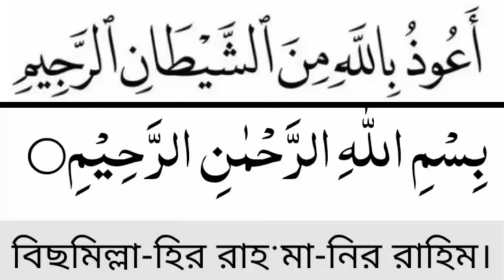নির্জনে বসে এই আয়াত ৪৯৯ বার পড়ুন,ইনশাআল্লাহ দেখবেন আল্লাহ আপনার সকল আশা পুরন করতেছেন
ছালামুন কাওলাম মিররাব্বির রহিম এই আমল সম্পর্কে বলতে গেলে বলে শেষ করা যাবেনা...এই আমলটি করতে পারলে যে ব্যক্তি সফল হবে তার জীবনে কোন কিছুর অভাব থাকবে না... সেই ব্যক্তি চাইলে যেকোনো কাজ মক্কেল দিয়ে করিয়ে নিতে পারবে..
যে কোন সময় নির্জনে বসে এই দোয়া টি ১৪৯০ বার অথবা ৪৯৯ বার পড়লে, আল্লাহ সংগে সংগে বান্দাকে রহমতের চাদর দিয়ে ঢেকে দেন,বান্দা যা চায় আল্লাহ তাই দিয়ে দেন
মানসিক টেনশন দূর হবে, আল্লাহর গায়েবি সাহায্য আসবে, সকল আশা পুর্ণ হবে, জীবনের সব গুনাহ মাফ হয়ে যাবে

মক্কেল হলো আয়াতের গোলাম... এরা আমল কারীর যেকোনো আশা-আকাঙ্খা পূরণ করিয়ে দিতে পারবে... এই আমলটি করতে হলে ২১ দিনের জন্য আমলের জায়গা নির্বাচন করে  নিতে হবে... অনেক সময় আমলে সফল হতে পাঁচ মাস সময় লাগে...

আমলের নিয়ম,, যে জায়গায় আমলটি করবেন  সেই  জায়গাটি সুবাসিত করে নেবেন .. শরীরে সুগন্ধি আতর মাখবেন... আমল করার পূর্বে প্রথমে কিছু ছদকা  করে নিবেন... আমল যে জায়গাটিতে করবেন সে জায়গাটি নির্জন হতে হবে... প্রতিদিন একই সময় আমল করতে হবে আমল সম্পর্কে কাউকে কোনো কিছু বলা যাবে না... আমলটি যতদিন  করবেন ততদিন ওই ঘরে কাউকে প্রবেশ করতে দেয়া যাবে না.

ঘরটি অন্ধকার করে রাখলে ভালো হবে কিংবা ডীপ লাইট জ্বালিয়ে রাখতে পারেন... আমলটি ছেলে-মেয়ে উভয়ই করতে পারবেন..

আমলটি করতে হলে আপনাকে পাঁচ ওয়াক্ত নামাজ পড়তে হবে ...সব ধরনের নেশা বাদ দিতে হবে .সর্বদা অজু রাখবেন ... আমল করার পূর্বে শরীর বন্ধ করে নিতে হবে.. শরীর বন্ধ করতে প্রথমে আয়াতুল কুরছি 7 বার সূরা কাফিরুন 7 বার সূরা ইখলাস ৭বার সূরা ফালাক ৭বার সূরা নাস সাতবার করে শরীরে ফুক দিবেন দুই হাতে ফুক দিয়ে পুরা শরীর মুছে ফেলবেন...

এরপর একটি ছুরিতে এগুলো সুরা পড়ে  চারদিক থেকে গোল রেখা টেনে নিয়ে তার ভেতরে বসে বসে আপনি আমলটি করবেন ... আমল চলাকালীন অবস্থায় কোনমতেই রেখার বাইরে যাবেন না... যদি রেখার বাইরে যান তাহলে বিপদে পড়বেন..

. এরপর সূরাতুল ইয়াসিনের 58 নম্বর আয়াত ছালামুন কাওলাম মিররব্বির রহিম ৭০০০ বার পড়া শুরু করবেন ... আমল চলাকালীন অবস্থায় বিভিন্ন প্রকার বিপদ আসবে ভয় পাবেন না.. আমল চালিয়ে যাবেন... ২১ দিনের আগে মক্কেল আসলে তার সাথে কথা বলবেন না... ২১ দিনের বেলায় কথা বলবেন... সে আপনাকে ছালাম দিবে ... কত সময় পাঁচ মাস সময় লেগে যায়... মক্কেল আসলে তার সাথে ভদ্র ভাষায় কথা বলবেন... ইনশাল্লাহ আপনার কথা শুনবে এবং আপনার কাজ করে দিবে... আমল চলাকালীন অবস্থায় নিরামিষ খাবেন..